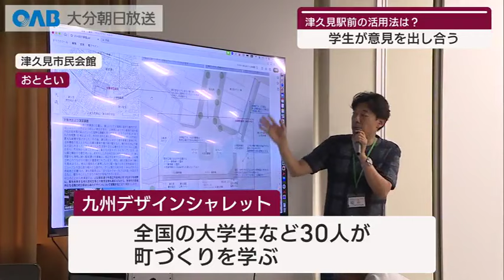【大分】若者が津久見のまちづくりを考える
まちづくりを考えるイベントが津久見市で開かれ、大学生たちが駅周辺の新しい活用法を考えました。